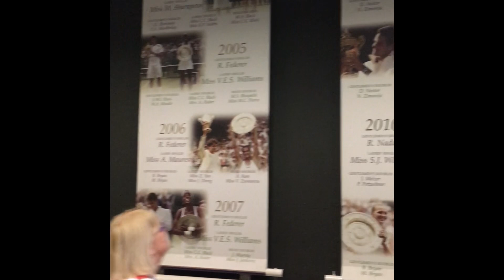Wimbledon with Mum & Rich